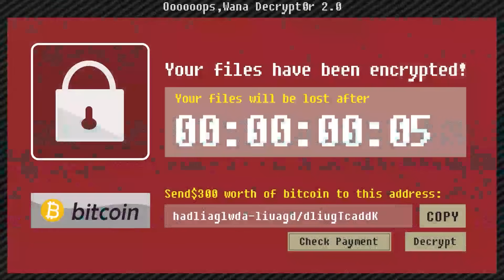伊甸惡意大危機！竟然在舞秋風的邪惡帝國發動突襲？！｜Minecraft 伊甸惡意【黑羽Live 三毛 喵哥 汪汪 A冷 埃穆亞】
每週六下午1點更新記得要開啟YouTube🔔鈴鐺唷！

《重點專區》

【歡迎逛逛羽哥福袋，工作室的一些動漫周邊都在這】

《主要社群》